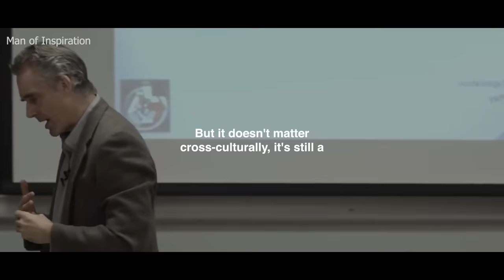This Trait Will Make You Desirable to Woman | Jordan Peterson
Jordan Peterson will go over the hierarchy of how more successful and less successful people are attracted to each other and what the best trades men can posses to attract the women they desire.

👉 Listen for free audio books from Jordan Peterson on Audible
👉12 Rules for Life: An Antidote to Chaos
👉Beyond Order: 12 More Rules for Life

Music and video footage are licensed from Artgrind and Storyblocks

This video and the content it features are for educational and informational purposes only. Notwithstanding a copyright owner’s rights under the Copyright Act, Section 107 of the Copyright Act allows limited use of copywriter material without the required permission from the rights holders, for purposes such as education, criticism, comment, news reporting, teaching, scholarship, and research. These so-called fair uses are permitted even if the use of the work would otherwise be infringing.